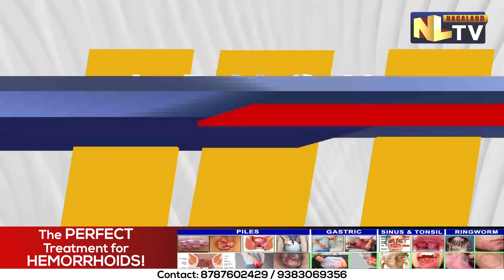NLTV ROUND UP NEWS NAGAMESE